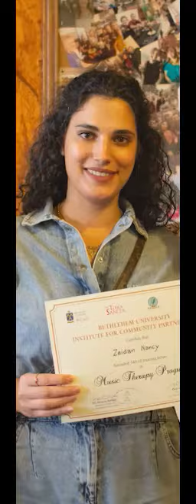TerraSanctaLogo 1 Merged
Roll up de Programas Dar Al Majus